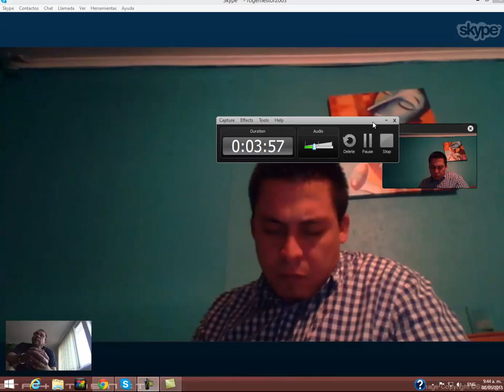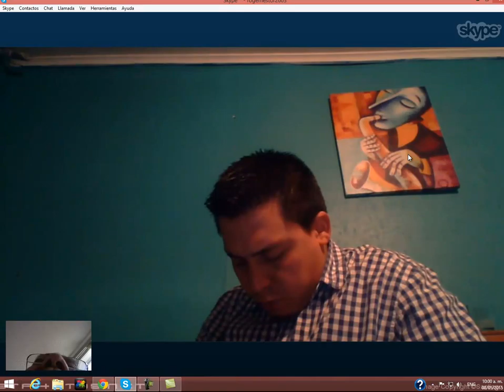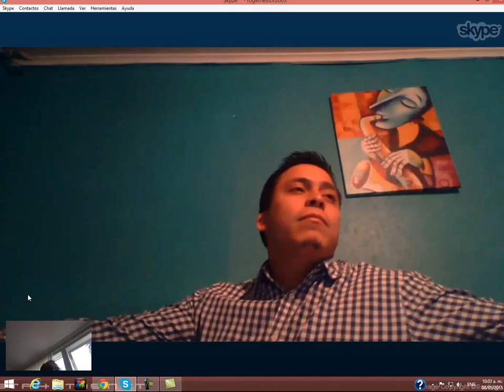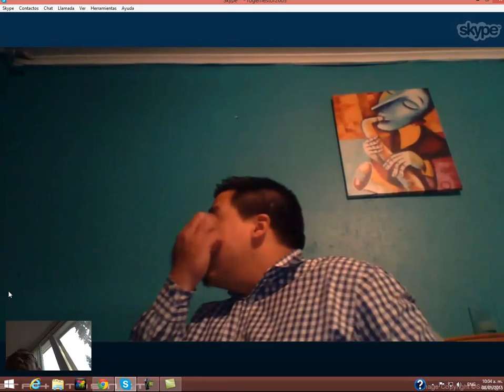capture 5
AMAZON
APPLE STORE
BARNES & NOBLE
SCRIBD

SKYPE: ROGERNESTOR2003